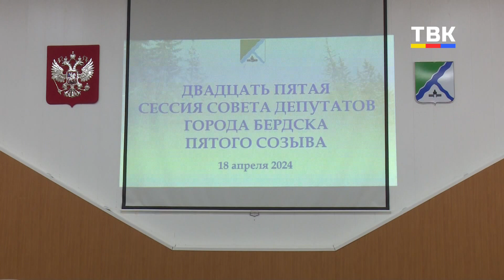Глава Бердска вышел на экзамен перед депутатами ГорСовета